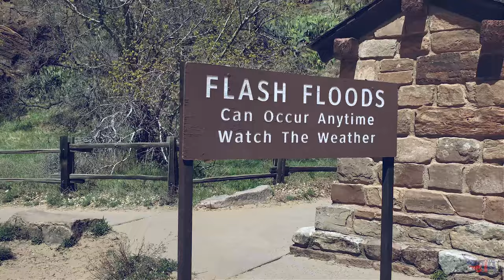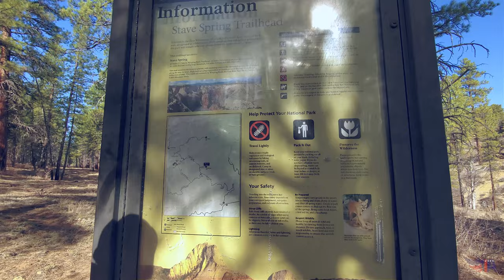Весна Зайона / Zion Spring / Юта / 4K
Пришла пора отправиться в один из самых живописных нацпарков США - Зайон. Как здорово, что мы решили сделать это весной! Там нас ждал безумно интересный водный трэйл Нэрроуз. Мы не совсем подготовились к нему и были кое-какие опасения…

It's time to go to one of the most picturesque US national parks - Zion.  It's great that we decided to do this in the spring!  There an insanely interesting Narrows water trail awaited us.  We were not quite prepared for it and there were some concerns...